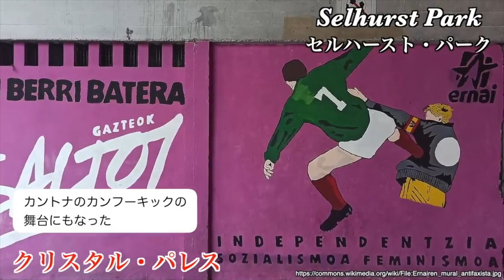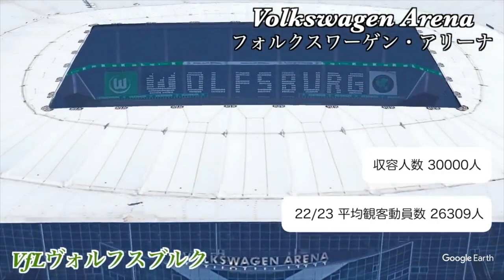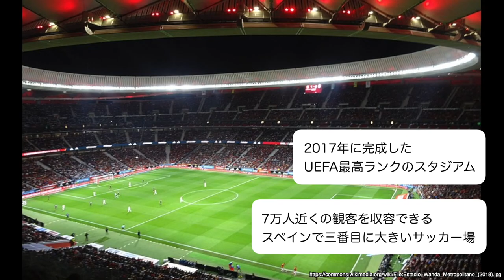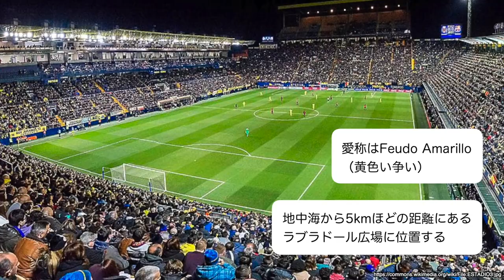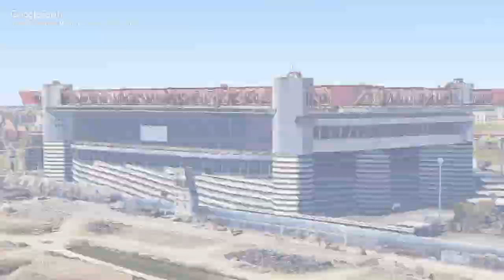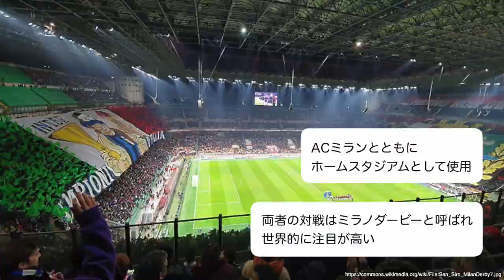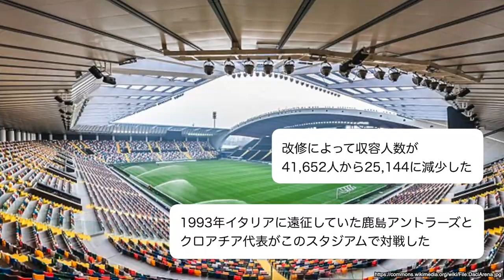四大リーグ 全78クラブのホームスタジアム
欧州4大リーグと呼ばれるプレミアリーグ、ブンデスリーガ、ラ・リーガ、セリエA所属するクラブのスタジアムを、Google Earth Studioの3D空撮機能を使って紹介します。

0:00 アーセナル　エミレーツスタジアム
0:24 マンチェスター・シティ　エティハド・スタジアム
0:48 ニューカッスル・ユナイテッド　セント・ジェームズ・パーク
1:12 トッテナム・ホットスパー　トッテナム・ホットスパースタジアム
1:33 マンチェスター・ユナイテッド　オールド・トラッフォード
1:57 ブライトン　ファルマー・スタジアム
2:21 チェルシー　スタンフォード・ブリッジ
2:45 リヴァプール　アンフィールド
3:09 フラム　クレイヴン・コテージ
3:33 クリスタル・パレス　セルハースト・パーク
3:59 ブレントフォード　ブレントフォード・コミュニティ・スタジアム
4:23 リーズユナイテッド　エランド・ロード・スタジアム
4:47 アストン・ヴィラ　ヴィラ・パーク
5:11 レスター・シティ　キング・パワー・スタジアム
5:35 ウェストハム・ユナイテッド　ロンドン・スタジアム
5:59 エヴァートン　グディソン・パーク
6:23 ボーンマス　バイタリティ・スタジアム
6:47 サウサンプトン　セント・メアリーズ・スタジアム
7:11 ウルヴァー・ハンプトン　モリニュー・スタジアム
7:35 ノッティンガム・フォレスト　シティ・グラウンド
8:00 ブンデスリーガ
8:01 バイエルンミュンヘン アリアンツ・アレーナ
8:26 ボルシア・ドルトムント ジグナル・イドゥナ・パルク
8:51 バイエル・レバークーゼン バイ・アレーナ
9:16 レッドブル・アレーナ RBライプツィヒ
9:41 1.FCウニオン・ベルリン アルテ・フェルステライ
10:06 SCフライブルク ヨーロッパ・パーク・シュタディオン
10:31 1.FCケルン ラインエネルギーシュタディオン
10:56 1.FSVマインツ05 メワ・アレーナ
11:21 TSG1899ホッフェンハイム ライン・ネッカー・アレーナ
11:46 ボルシア・メンヒェングラートバッハ シュタディオン・イム・ボルシア・パルク
12:11 アイントラハト・フランクフルト ドイチュ・バンク・パルク
12:36 VfLヴォルフスブルク フォルクスワーゲン・アリーナ
13:01 VfLボーフム ヴォノヴィア・ルーアシュタディオン
13:26 FCアウクスブルク WWKアリーナ
13:51 VfBシュトゥットガルト メルセデス・ベンツ・アレーナ
14:16 ヘルタBSC ベルリン・オリンピアシュタディオン
14:41 FCシャルケ04 フォルティンス・アリーナ
15:06 SVヴェルダー・ブレーメン ヴェーザーシュタディオン
15:31 ラ・リーガ
15:31 バルセロナ カンプ・ノウ
15:48 レアル・マドリード サンティアゴ・ベルナベウ
16:12 アトレティコ・マドリード シビタス・メトロポリターノ
16:28 アスレティック・ビルバオ サン・マメス
16:44 バレンシアCF メスタージャ
17:00 セビージャFC ラモン・サンチェス・ピスフアン
17:16 RCDエスパニョール コルネリャ＝エル・プラット
17:32 レアル・ソシエダ エスタディオ・アノエタ
17:48 ビジャレアルCF デ・ラ・セラミカ
18:04 ラージョ・バジェカーノ
18:20 RCDマジョルカ ソン・モイシュ
18:36 レアル・ベティス ベニート・ビジャマリン
18:52 ヘタフェCF コリセウム・アルフォンソ・ペレス
19:08 エルチェCF マルティネス・バレーロ
19:24 CAオサスナ エル・サダール
19:40 セルタ・デ・ビーゴ バライードス
19:56 ジローナ モンティリビ
20:12 バリャドリード ホセ・ソリージャ
20:28 カディス ヌエボ・ミランディージャ
20:44 アルメリア ロス・フエゴス・メディテラネオス
20:59 セリエA
21:00 ユヴェントス アリアンツ・スタジアム
21:17 ACミラン スタディオ・ジュゼッペ・メアッツァ
21:33 トリノFC スタディオ・オリンピコ・グランデ・トリノ
21:49 UCサンプドリア スタディオ・ルイジ・フェッラーリス
22:05 インテルナツィオナーレ・ミラノ スタディオ・ジュゼッペ・メアッツァ
22:21 ASローマ スタディオ・オリンピコ・ディ・ローマ
22:37 SSCナポリ スタディオ・ディエゴ・アルマンド・マラドーナ
22:53 ウディネーゼ・カルチョ ダチア・アレーナ
23:09 ACFフィオレンティーナ スタディオ・アルテミオ・フランキ
23:25 エラス・ヴェローナFC スタディオ・マルカントニオ・ベンテゴティ
23:41 スペツィア・カルチョ スタディオ・アルベルオ・ピッコ
23:57 SSラツィオ スタディオ・オリンピコ・ディ・ローマ
24:13 アタランタBC ゲヴィス・スタジアム
24:29 ボローニャFC スタディオ・レナート・ダッラーラ
24:45 ACモンツァ U-POWERスタジアム
25:01 USクレモネーゼ スタディオ・ジョヴァンニ・ツィーニ
25:17 USサッスオーロ・カルチョ マペイ・スタジアム
25:33 エンポリFC ホスタディオ・カルロ・カステラーニ
25:49 USサレルニターナ1919 スタディオ・アレキ
26:05 USレッチェ スタディオ・ヴィア・デル・マーレ